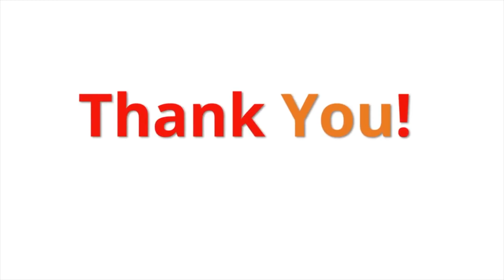35 min Dumbbell HIIT Workout | Upper Body & Core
This beginner-intermediate routine focuses on the upper body and core. Great for toning, sculpting, and burning fat.

365 workouts & stream over 500 videos on-the-go.